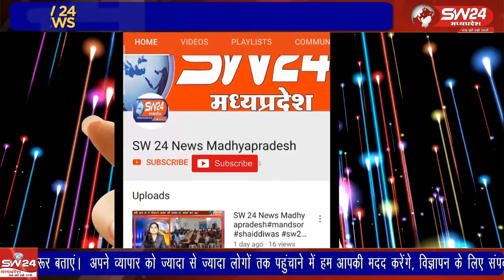अखंड सौभाग्य की हरतालिका तीज सोमवार को मनाई गई पति के दीर्घायु होने और सुखी वैवाहिक जीवन की कामना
अखंड सौभाग्य की हरतालिका तीज सोमवार को मनाई गई पति के दीर्घायु होने और सुखी वैवाहिक जीवन की कामना से हरतालिका तीज का व्रत सुहागन महिलाएं रखती हैं। बेटमा में भी कई मंदिरों में इसका आयोजन किया गया।
बेटमा इंदौर से राजेंद्र सूर्यवंशी की रिपोर्ट ।